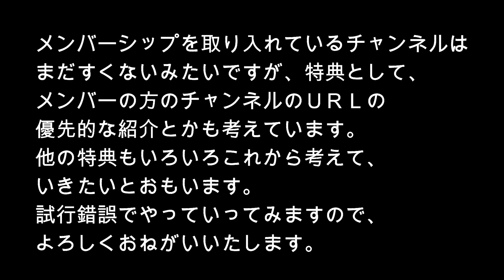ユーチューブメンバーシップ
ユーチューブメンバーシップを初めてみました。
コメントの返信は💛マークだけになります。ご了承ください。